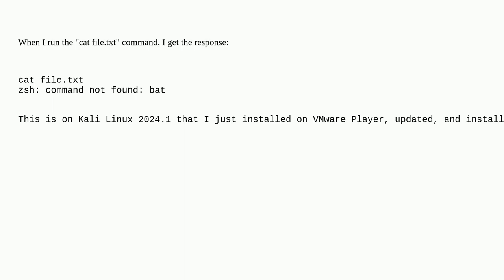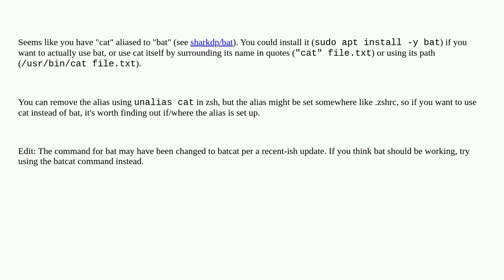Unix: I can't use the "cat" command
I can't use the "cat" command

A special thanks goes out to the community

  kali-linux linux zsh kitty